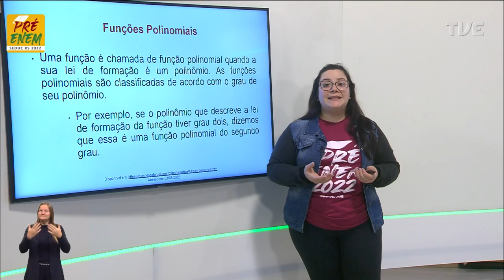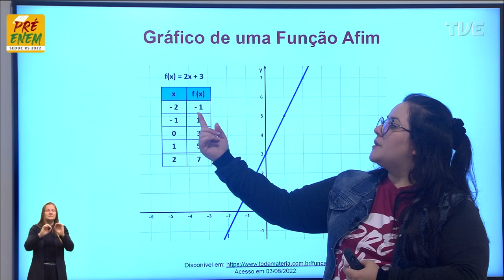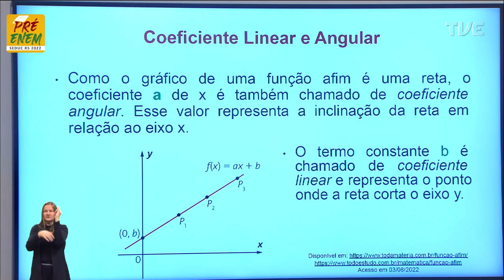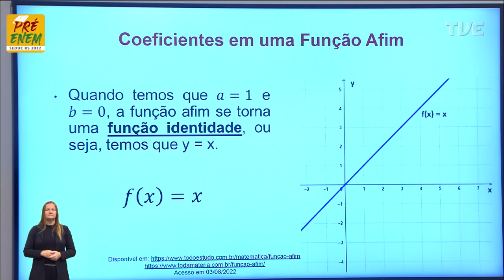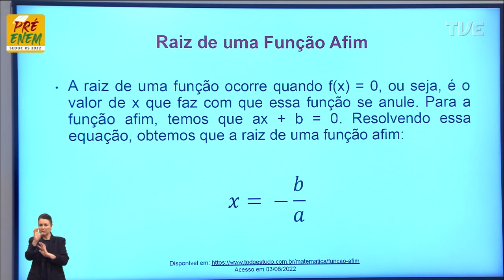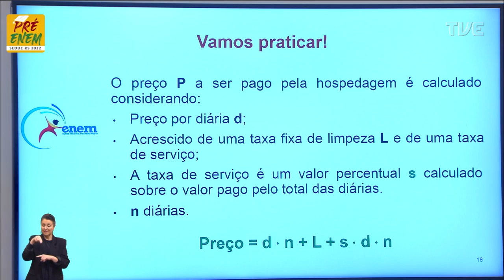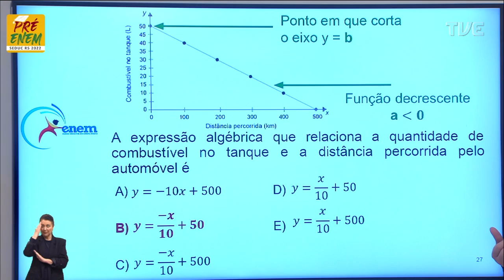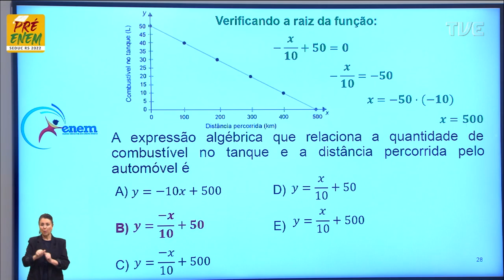Pré-Enem 2022 - Matemática - Aula 54 - Vamos estudar a função afim? - 30/08/2022